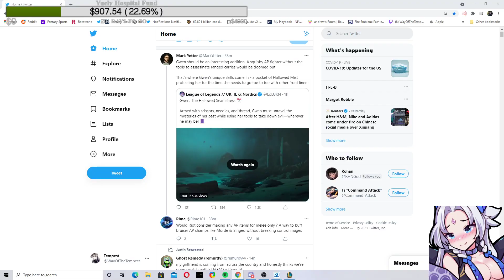I CONVINCED YASSUO TO ONE-TRICK YONE AFTER THIS GAME | Challenger Yone - League of Legends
Any And All Help Is Appreciated!